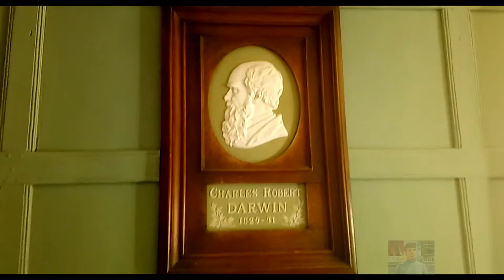Darwin's bedroom at Christ's College Cambridge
A short visit to Darwin's room in Christ's, including his bedroom.
Many thanks to the wonderful staff at Christ's.